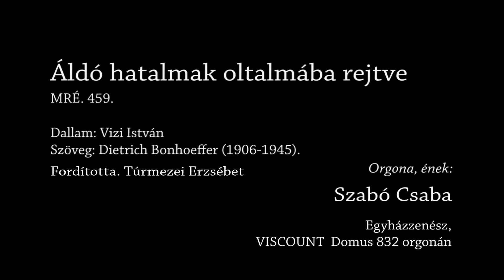Áldó hatalmak oltalmába rejtve - Orgona, ének: Szabó Csaba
„Atyám, kezedbe ajánlom lelkemet” Lk 23,46
"Az áldó Hatalmak oltalmat nyújtanak és vigasztalódást, de sohasem földi rendszerek mércéjével mért diadalmas győzelmet." (Elekes András)